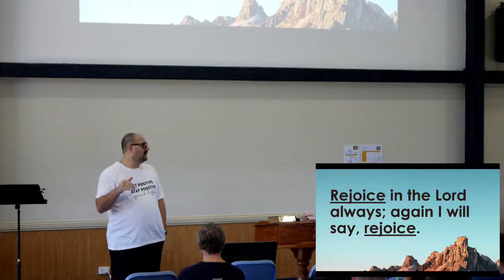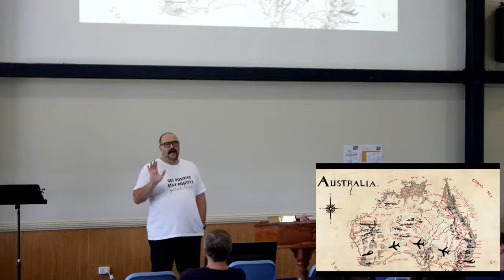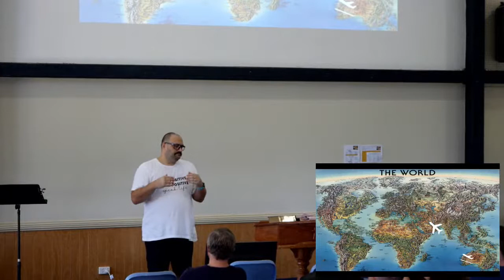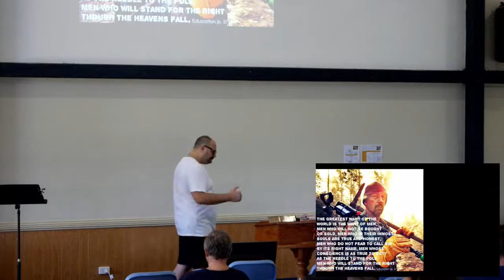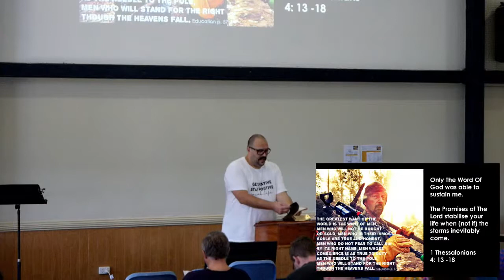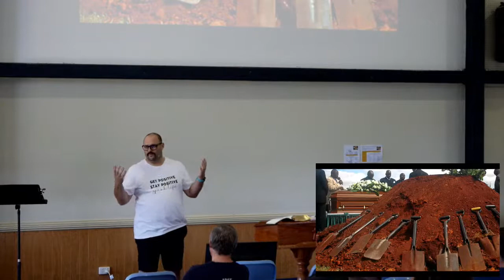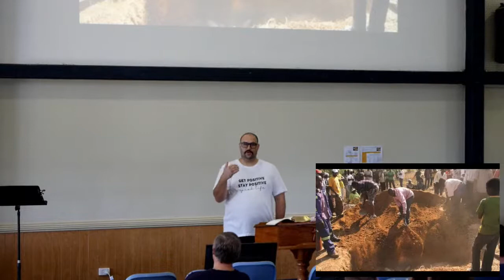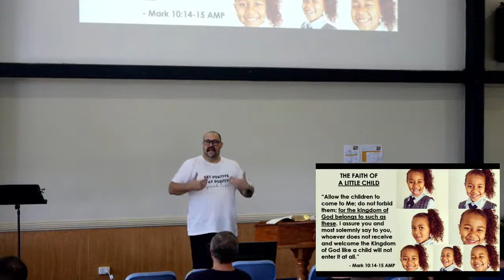Can't Steal My Joy - Blake Penland - Part 3